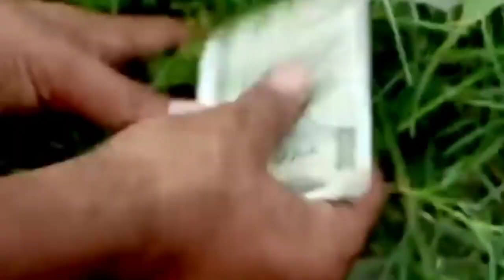वकील 420 की रेल 🤣 | Vakil 420 | Vakeel 420 new video | ibrahim 420 new video | asif gaur 420